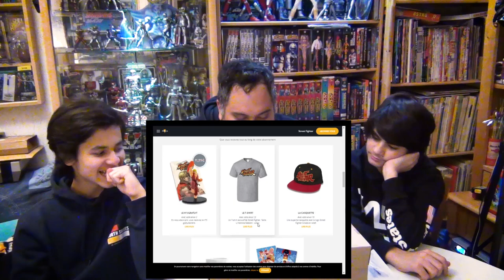Colis n°8 Altaya Street Fighter : Le scandale !!!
Ouverture du plus gros colis reçu jusque là de la part d'Altaya. Si le rythme de réception des colis est moins soutenu, le tarif ne baisse pas en tout cas, et voyez tout ce que l'on obtient au bout de 10 mois de collection !
Les cadeaux fidélité... ben en fait on les paye, c'est certain.